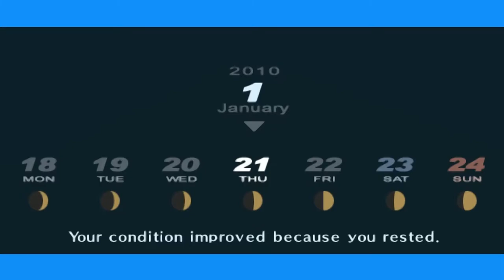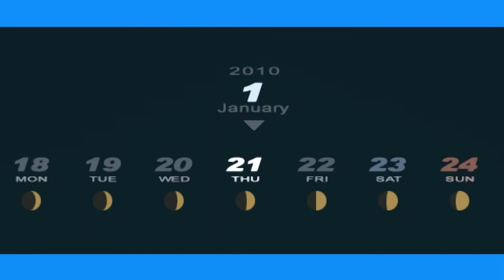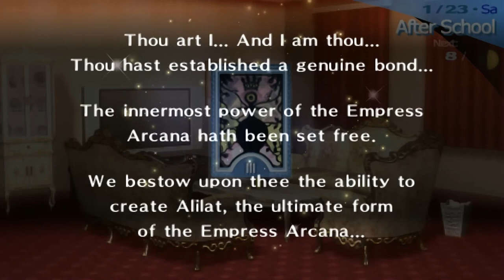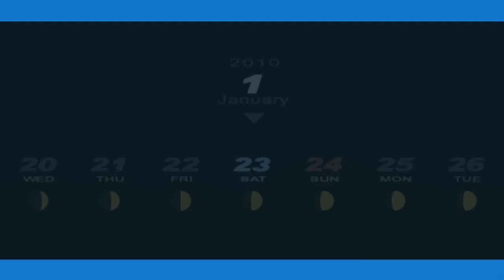Persona 3 Portable - 222 [1/18 - 1/24] Greek magic, Aeon 05-07, Empress 09 & 10, Chidori's back